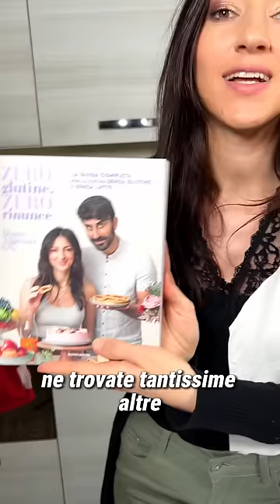PANZEROTTI DI MELE SENZA FARINA - (Ricetta SENZA GLUTINE)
Oggi ti farò vedere come preparare dei panzerotti incredibilmente buoni e...senza farina!!

INGREDIENTI🍎

PER I PANZEROTTI
200 g quinoa in chicchi (cruda)
400 g acqua
1 cucchiaio miele
La scorza grattugiata di un limone
PER IL RIPIENO
800 g mele
1 cucchiaio di miele
confettura di mele o altra frutta q.b
cannella q.b

PER DECORARE:
Cioccolato fondente sciolto oppure nocciolata

Cannella no gruppo 0 e B